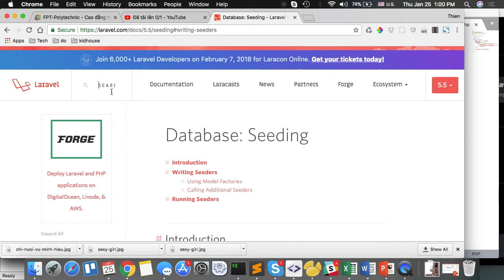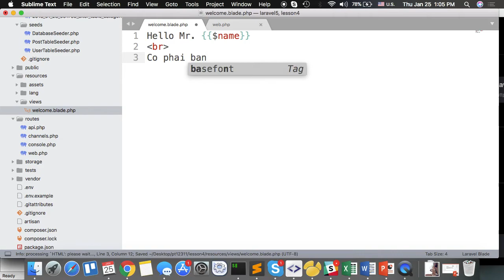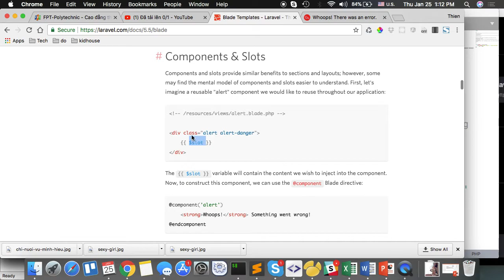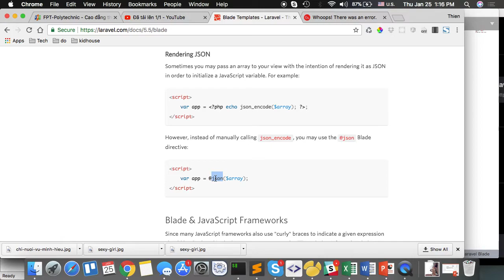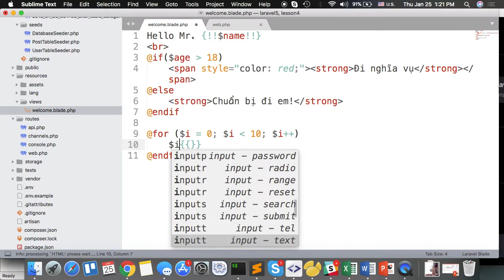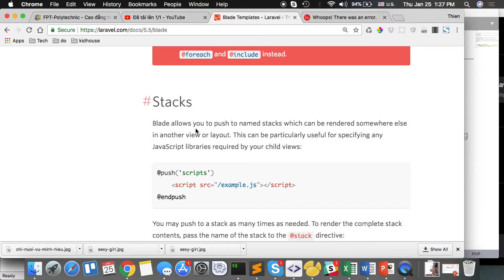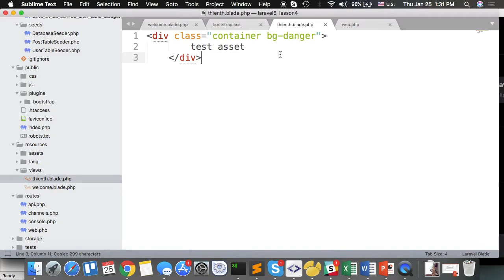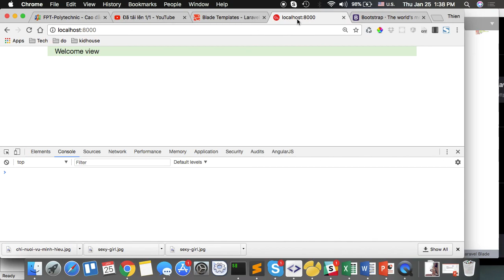pt12311 laravel layout